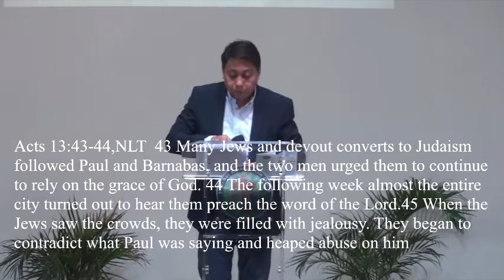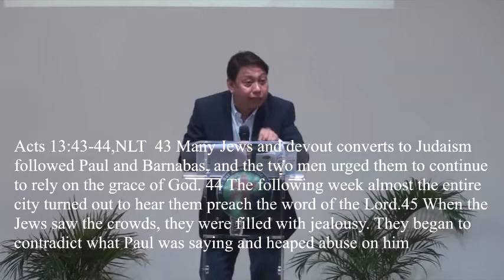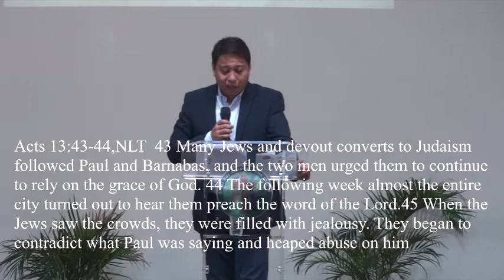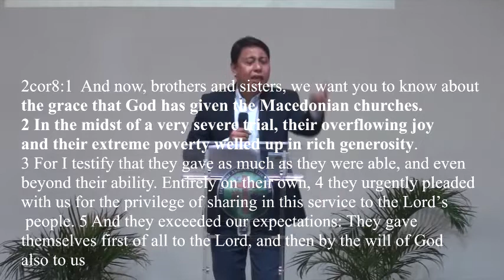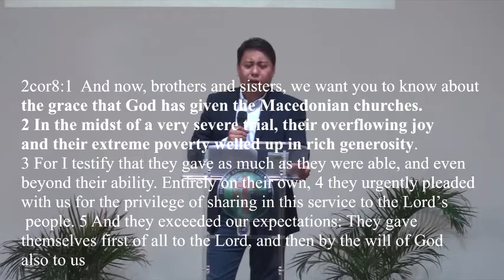GOD'S GRACE IS GREATER